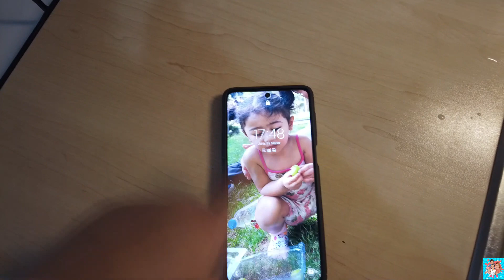RATU GIRANG SAMPAI NARI-NARI WAKTU TAU BABA UDAH PULANG DINAS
terima kasih sudah mampir di channel kami ini
mengadakan give away
dan jangan lupa shere video ini biar banyak orang yang tau youtube channel ini
lebih banyak shere lebih cepat kia adakan give awaynya hehhehe
sekali lagi terima kasih sudah nonton

DM di instagram @ratuzeynep jika kalian punya pertanyaan penting :)
note : jika DM kalian lama aku balas maaf ya,karna aku gak selalu buka ig